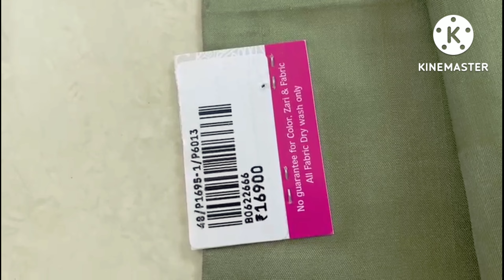Pattu Saree Review | Unboxing reviews | Latest 👌 Super quality Pattu sarees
Kala Kunj Pattu Saree Review
Price Tag : Rs.16900/-